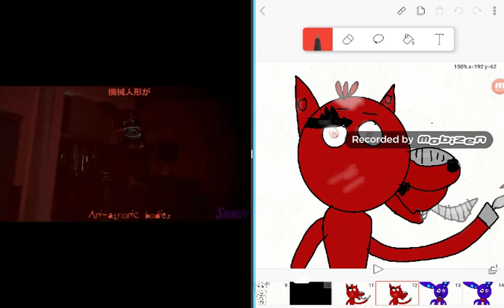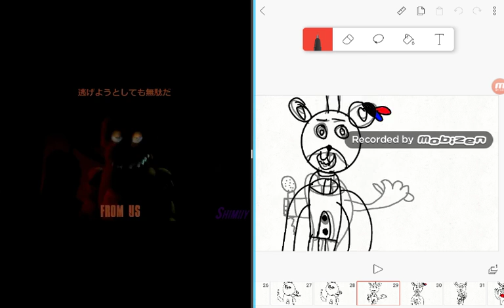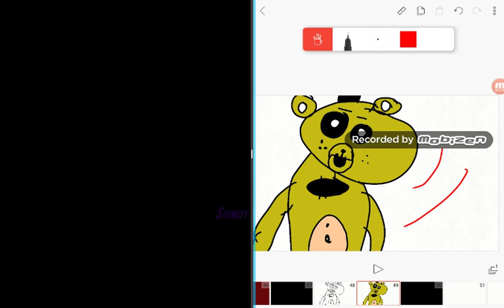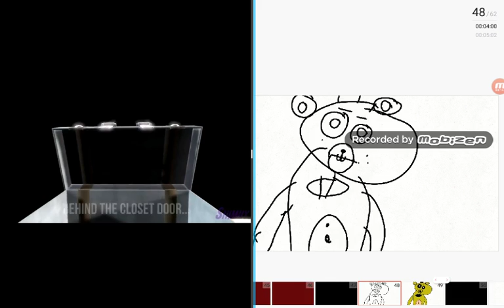You cant escape me fnaf for colbat the wolf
❤❤❤❤for colbat the wolf